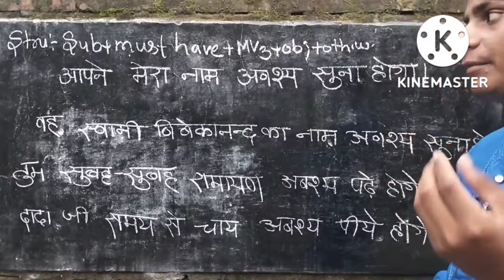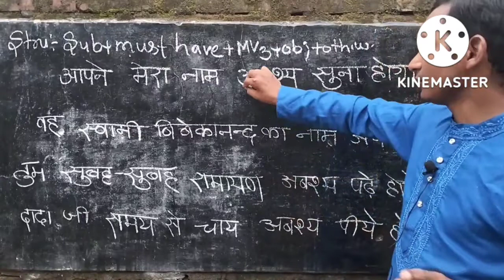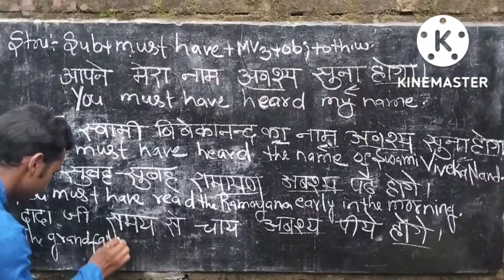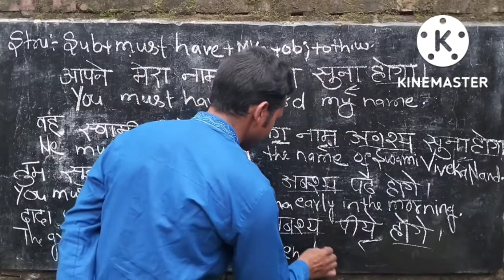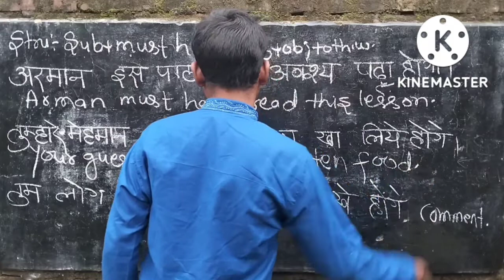advance English Structure!! Learn Speaking English!!Use Of "Must have"BY:-HARISH CHANDRA SIR